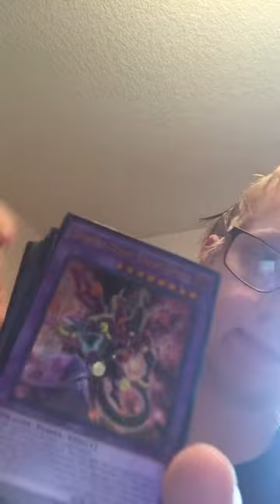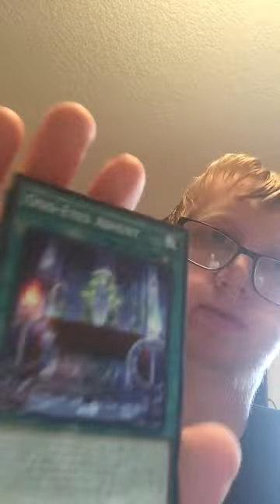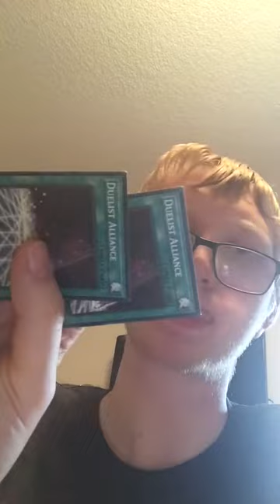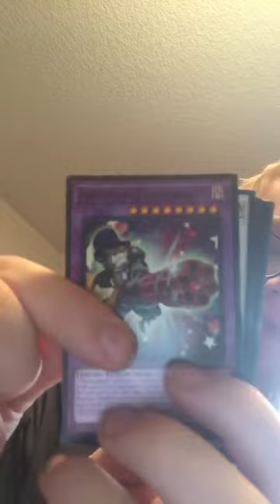Yugioh legendary dragon decks part 3 dimensional Dragons